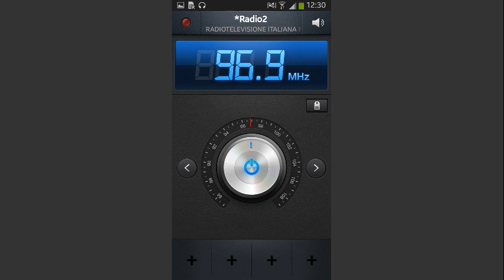ZAPPING: RAI RADIO 2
Rai Radio 2 è un'emittente radiofonica pubblica italiana edita dalla Rai. L'emittente è membro dell'Eurosonic, un network di radio pubbliche europee specializzate nelle trasmissioni musicali. Il canale è diretto da Paola Marchesini. È la settima in classifica tra le radio nazionali più ascoltate.